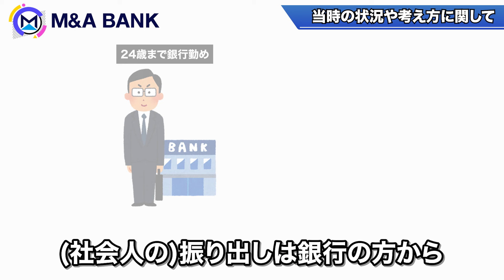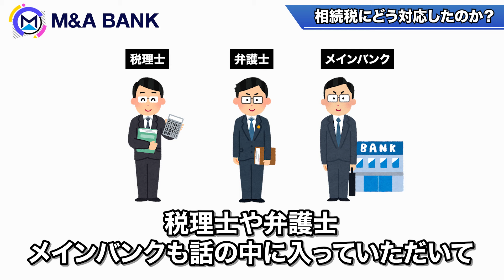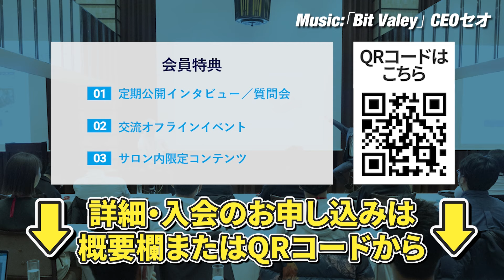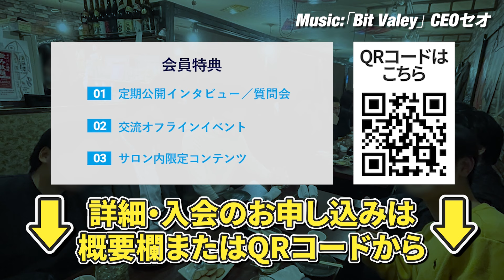【ご本人登場】当時26歳だった大戸屋創業者長男にお話をうかがうことができました｜Vol.966【三森智仁氏①】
▼目次
0:00　今どんなことをやっているのか？
1:56　創業者の急逝当時の状況や考え方
8:23　相続税にどう対応したのか？
14:40　常務になった後

三森 智仁（みつもり　ともひと）氏
1989年生まれ。2011年中央大学法学部卒業後、三菱ＵＦＪ信託銀行に入社。13年大戸屋ホールディングス入社。14年「ビーンズ戸田公園店」店主。執行役員社長付を経て、15年6月に常務取締役海外事業本部長。16年2月退任。その後、高齢者向けプラットフォーム事業を行う株式会社スリーフォレストを起業し代表を務める。また、2020年11月より、大戸屋ホールディングス非業務執行取締役。直近は自身の相続時の経験をもとにしたコンサルティング事業を行う全日本相続技研株式会社を創業し代表を務める。著書に『創業家に生まれて〜定食・大戸屋を作った男とその家族（日経BP）』

冨岡 大悟　株式会社WXAコンサルティング　共同創業者
TOMIOKA C.P.A OFFICEの代表。資金調達、IPO、M&A、IRを中心にコーポレートファイナンスのアドバイザリー業務、ベンチャー投資を実施。M&Aに特化したyoutubeチャンネル「M&A BANK」のMCのほか、ポート社(東証グロース7047)等複数社の社外取締役に就任中。経歴はKPMG/あずさ監査法人のIPO部、フロンティア・マネジメント社のファイナンシャルアドバイザリー部、オーストラリアに駐在、帰国後にIdeaLink社のCFOなどを歴任。

▼販売書籍